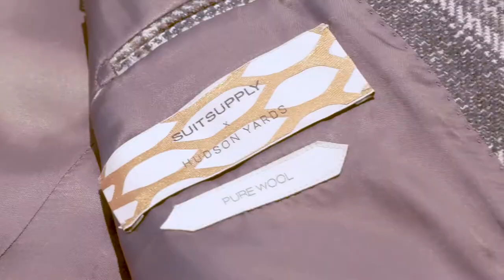Suitsupply at Hudson Yards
Now open, Level 2 of the Shops at Hudson Yards